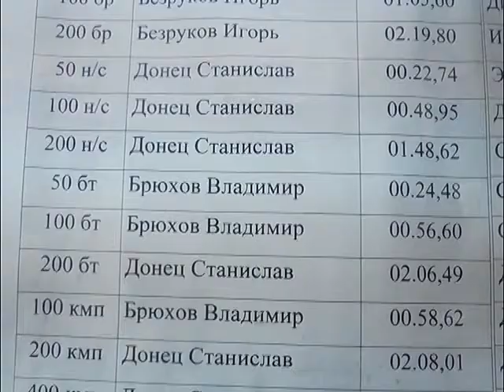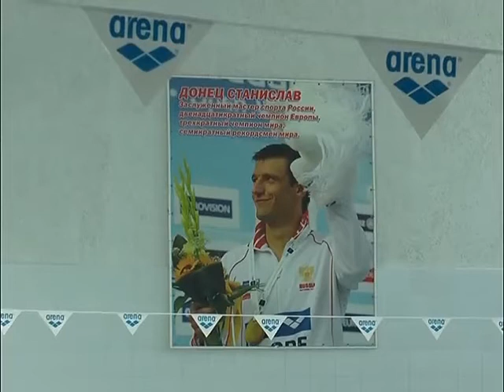Быть мамой известного спортсмена - не только ответственность, но еще и большое женское счастье